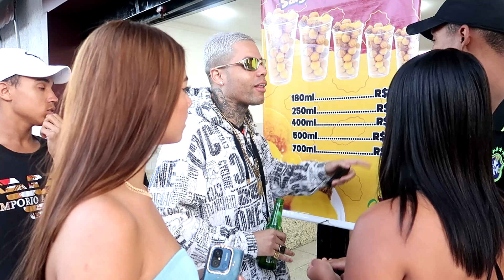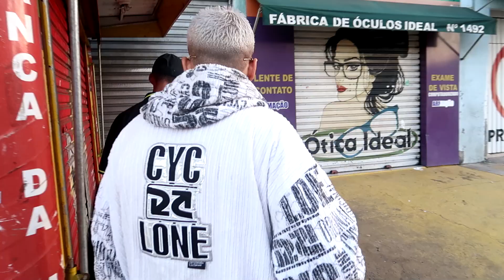GASTOU TODO AUXILIO DO AMIGO